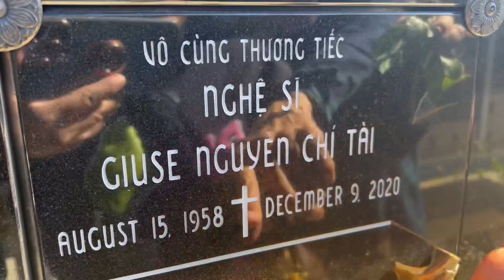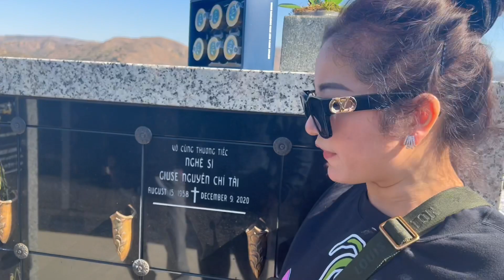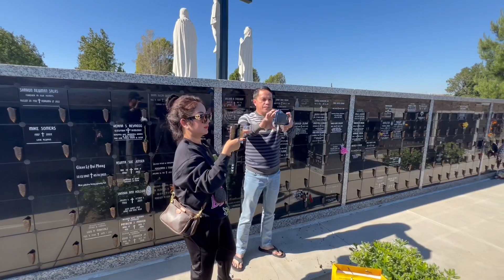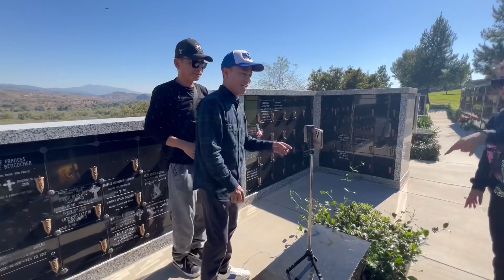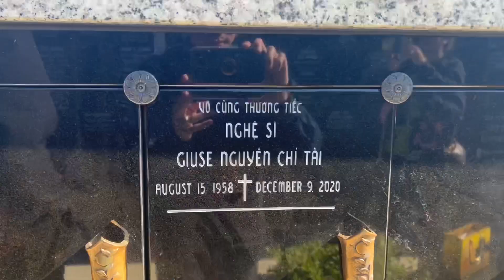Nhật Cường, Thuý Nga thăm mộ Chí Tài cùng Chế Phong, Văn Ruy